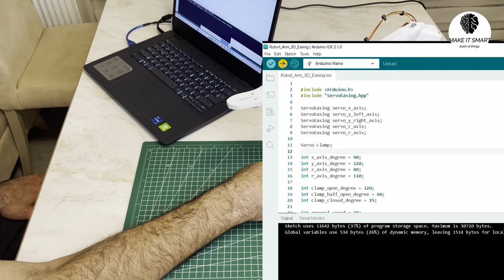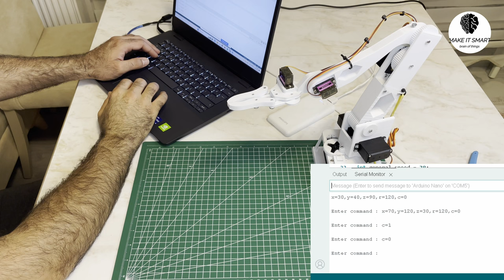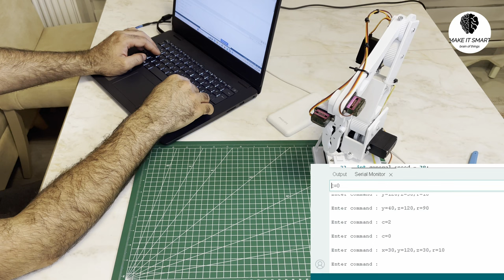3D Printed Robot Arm with Arduino and Servo Motors | DIY Tutorial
In this exciting tutorial, we'll guide you through the step-by-step process of creating your own 3D printed robot arm using Arduino Nano and SG-5010 servo motors. 🚀
We'll provide you with the 3D printing files, wiring diagrams, and Arduino code necessary to replicate this awesome robotic arm. Follow along as we assemble the components, program the Arduino Nano, and witness the robot arm come to life!

Key Features:
Utilizing affordable and widely available SG-5010 servo motors
Creating custom 3D printed parts for the robot arm
Programming the Arduino Nano for precise servo control
Exploring potential applications and extensions for the robot arm

Whether you're a hobbyist, student, or simply curious about robotics, this video is packed with valuable insights and hands-on guidance.

Required Components:

1x Arduino Nano
4x SG-5010 Servo Motor
2x MG 90S Servo Motor
4x 10K potantiometer (*Optional*)
1x Switch (*Optional*)
Some male headers to connect the servo motors

6x  608 zz Ball Bearing
4x  m3 8mm  screws
16x m3 10mm screws
3x  m3 30mm screws
1x  m3 40mm screws
16x m3 nuts
7x  m4 12mm screws
1x  m4 25mm screw
1x  m4 nut